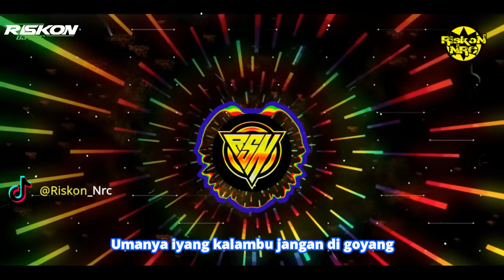DJ HANDAK BALAKI REMIX KADADA HABAR VIRAL TIK TOK KAMANA KU MANCARI PIAN NANG KADADA HABAR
Tittle : Kadada habar
Song Writter : Al Gagala
Artist : Yayad Ft Marnie
Remixer : Riskon Nrc
DJ : Riskon Nrc

 Peringatan !!! ( Dilarang Keras Untuk Re-Upload Musik ini untuk di Upload di Yotube Kembali )